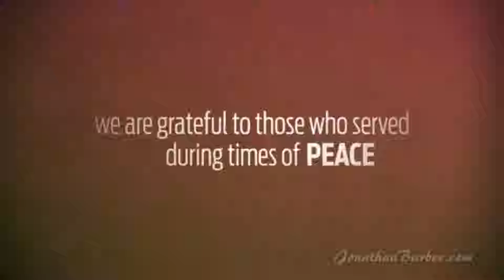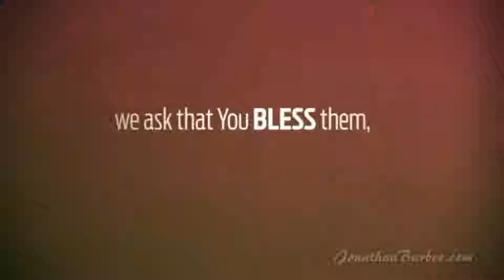A man after God's Heart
Pastor Mark Slagh talks about David and how he was the only one in the bible with the title of "a man after God's own Heart."  Did that mean that David was perfect?  Far from it!  Pastor Mark speaks about how that is relevant to us today as believers.